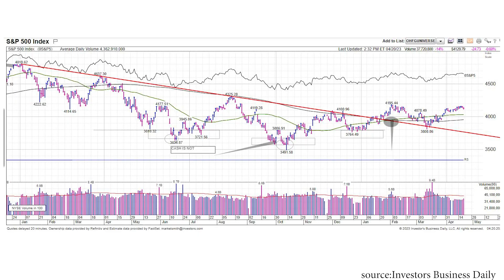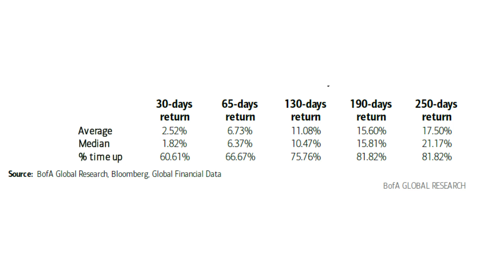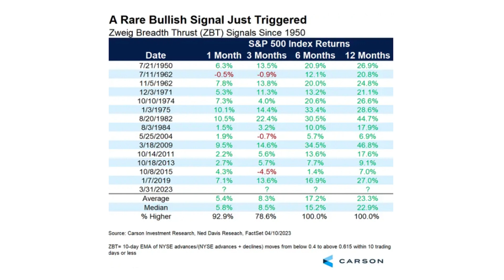Bad breadth? Not so fast - Zweig Indicator Triggered Historically Rare & Positive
Many strategists on TV have voiced bearish opinions with an argument that only a few stocks are rising and causing the averages to gain in 2023.  Stocks like AAPL and Microsoft are causing oversized index gains.  While mathematically it is true that a few large tech stocks that are weighted heavily in the S&P index are overcontributing to the index gains this year, this is always true when there are a few big companies making an index top heavy.  When commodities and energy were big weights in the indexes into the GFC, names like XOM and CVX overcontributed.

I have to disagree with their premise that the market has “bad breadth”. In fact on 3/31, just as the first quarter ended, an incredibly rare but bullish stock market indicator flashed a buy signal for the first time since early 2019.  This indicator wasn’t even triggered during the massive 2h2020 and 2021 rally that stocks had.  According to Merrill Lynch, on 3/31 the NYSE triggered only its 34th “Zweig breadth thrust” since 1930, over 90 years and only the 14th time since 1950!  We talked about this indicator back in the second quarter of 2020 as it was close to triggering but it didn’t.

Stock Talk is a weekly vlog/podcast dedicated to discussing the Oak Harvest Financial Group Investment Team's perspective on what's happening in the market. Hosted by Chief Investment Officer Chris Perras, each episode brings you our views on stocks, the market, and the economy — with a little education thrown in for good measure.

New or Noise is a vlog/podcast that looks at current topics and helps you decide if they are newsworthy for your investments.  Should you be concerned?  Or, should you tune out the noise and not worry?  These are going to be quick, casual, opinion pieces, and while we will use data to support our view, we will most likely be wrong in our interpretations, at least some of the time. However, we are looking to practice what we preach, and to help investors to rationally and critically analyze emotion-laden stories.

Do you need a retirement plan that goes beyond allocating funds to truly fit your needs? We can help you create a retirement life plan customized for your retirement vision and legacy.

As CIO, Chris is the lead investment strategist and director of research at Oak Harvest Financial Group. Chris develops the firm's core market outlook, putting his decades of experience and expertise to work for our clients. He hosts Oak Harvest's podcast, "Stock Talk," available on the website with new episodes each week.

He completed his undergraduate studies at Georgia Tech, and went on to obtain an MBA from the Harvard Business School.  Driven by a desire to maximize his knowledge and skill set, he acquired a plethora of financial planning and investment management qualifications, becoming a Chartered Life Underwriter (CLU®), a Chartered Financial Consultant (ChFC®), and a Chartered Financial Analyst (CFA®).

Important disclosures:
Oak Harvest believes that any data, articles, or information cited are reliable at the time of creation, but does not warrant any information contained herein to be correct, complete, accurate, or timely.  The views and opinions expressed herein may change without notice. Strategies and ideas discussed may not be right for you — and nothing in this podcast constitutes personalized investment, tax or legal advice, or an offer or solicitation to buy or sell securities. Indexes such as the S&P 500 are not available for direct investment and your investment results may differ when compared to an index. Any specific portfolio actions or strategies discussed will not apply to all client portfolios. Investing involves the risk of loss, and past performance is not indicative of future results.